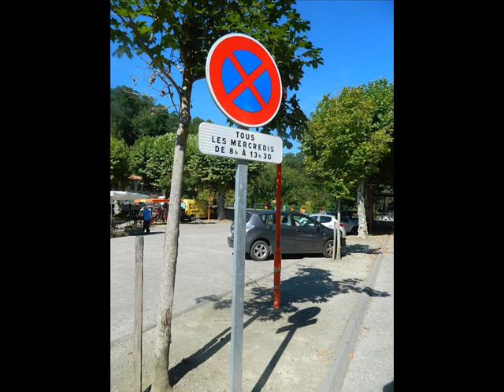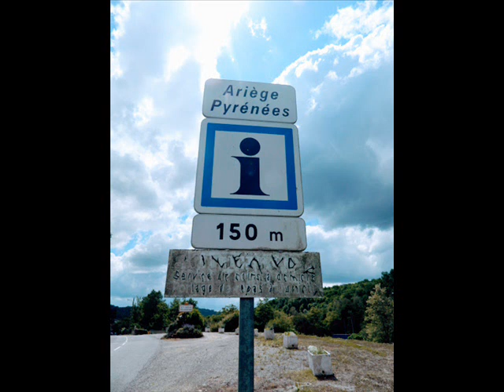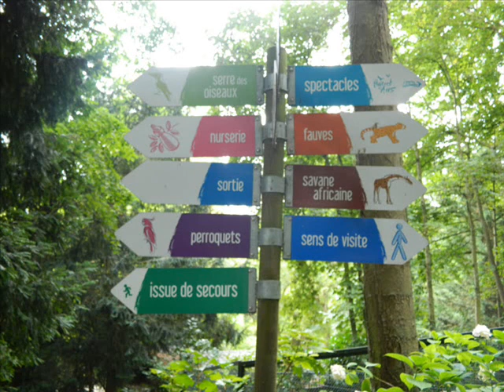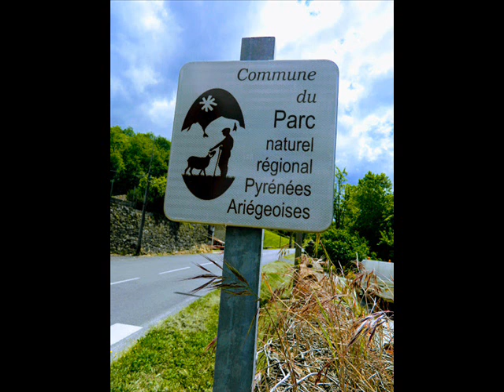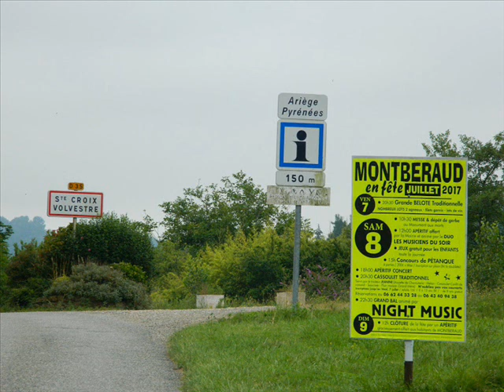Panneaux d'info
Où placer les panneaux indiquant la tenue d'un marché le mercredi ?